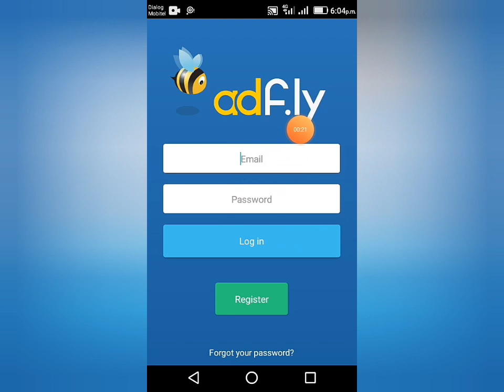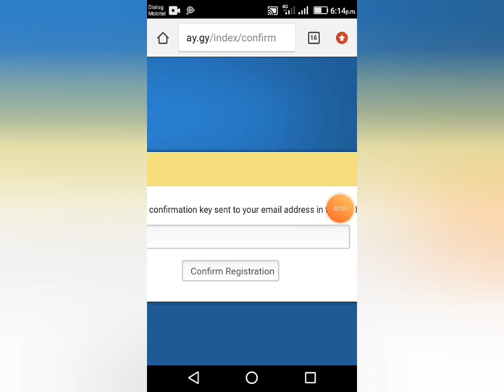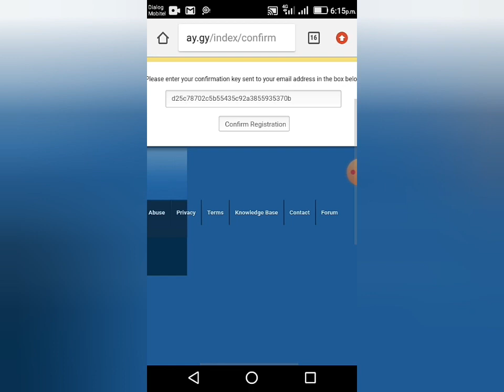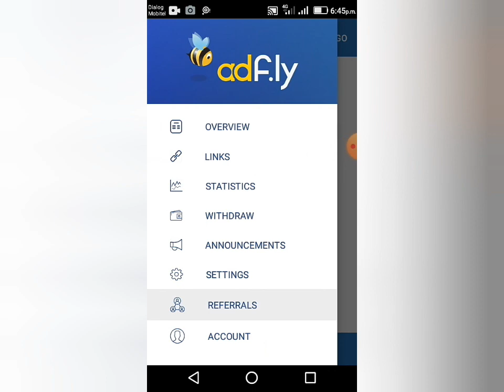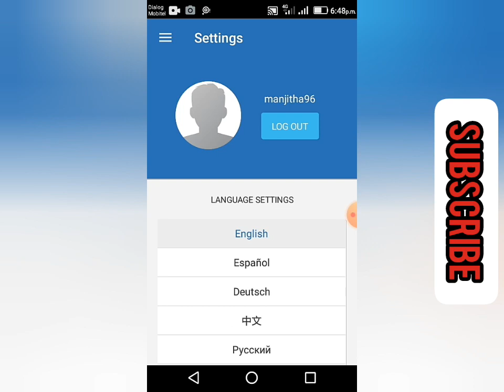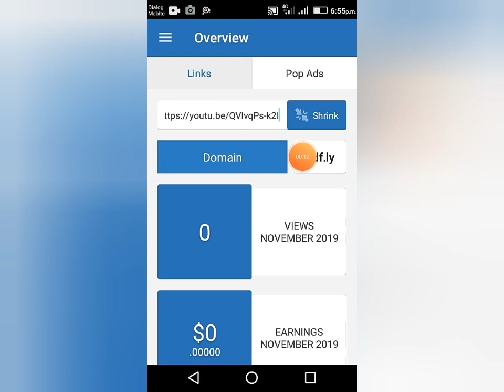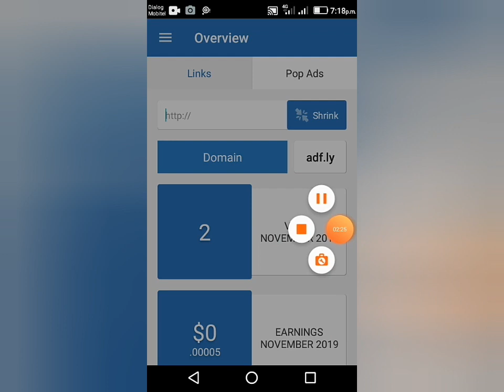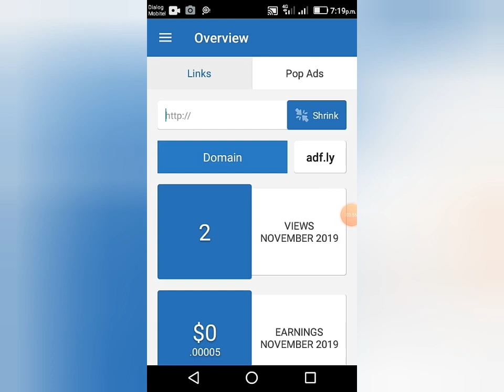Earn money in Link Short and share(Link short කරල share කරල සල්ලි හොයමු)